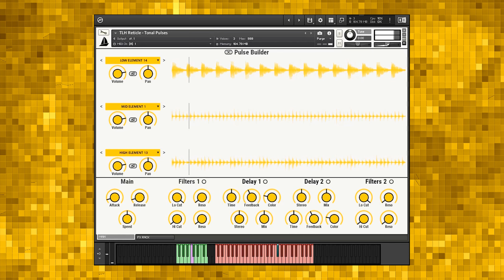Reticle: Total Sync - Tonal Pulses Sets Playthrough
In this video Reticle: Total Sync shows how its tonal pulses can be combined in its sets.

Reticle: Total Sync provides a great variety of rhythmic additions to your composition. With this library you can quickly create electronic drum grooves, supportive tonal pulses and arpeggiating patterns.